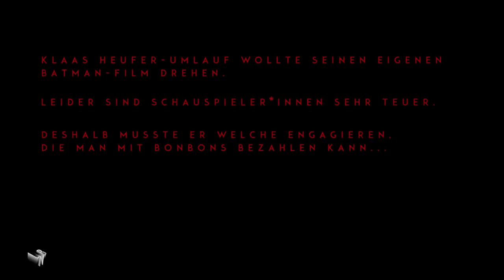Batman Kids - Klaas dreht seinen eigenen Batman Film | Late Night Berlin | ProSieben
Wie ihr wisst, liegen uns Newcomer bei Late Night Berlin sehr am Herzen. Und weil Hollywood es ja wieder mal nicht hinbekommt, jemand anderen als Colin Farrell zu besetzen, mussten wir selber ran. Leider war die Produktion eines eigenen Batman-Films ETWAS teurer, als vorher gedacht, sodass wir für die Gagen der Schauspieler:innen nur noch ein paar BonBons hatten. Das überzeugt die wenigsten. Also die wenigsten Erwachsenen. Deshalb haben wir umdisponiert und kurzerhand eine Kids-Version von Batman aufgezeichnet. Wir präsentieren den süßesten Blockbuster aller Zeiten!